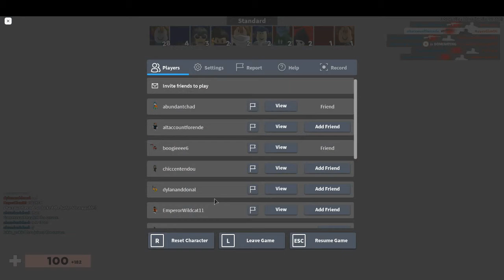Roblox Arsenal /w Boogie (gone south!)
what you think is a normal match of arsenal you end up encountering a hacker.  we all wish we could beat them bus sometimes you cant.  watch till the end to see the hacker!